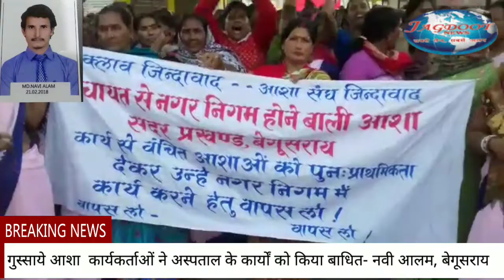हमारी मांगों को पूरी नहीं किया गया तो रोड पर उतर कर चक्का जाम करेंगे-jna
बेगूसराय। सदर अस्पताल में   आशा संघ समिति सभी प्रखंड से आशा संघ समिति के बैनर तले आक्रोश मार्च सदर अस्पताल से होते हुए चैती चौक पहुंचकर केंद्र सरकार राज सरकार पर मुर्दाबाद नारे करते हुए रैली निकाली आशा के अध्यक्ष ने बताया कि हमारी मांगों को पूरी नहीं किया जाए तो रोड पर उतर कर चक्काजाम करेंगे आज उनके चलते गंभीर हाल में एक मरीज की मौत हो गई आशा संघ समिति ने पूरे अस्पताल को बंद कर दिया गया और नारेबाजी की गई बताया कि मेरा 10 दिन हो गया है अभी तक हमारी मांग की जिनी की तरफ से मांग पूरी नहीं हो रही है मैं इस झंडे में हड़ताल अनशन पर बैठी हूं यह पूरे बिहार में  चिकित्सा स्वस्थ  एवं जन आशा संघ के बैनर तले धरना दे रही हूं     जिला बेगूसराय जिला रिपोर्टर (मोहम्मद नबी आलम की  रिपोत+JNA